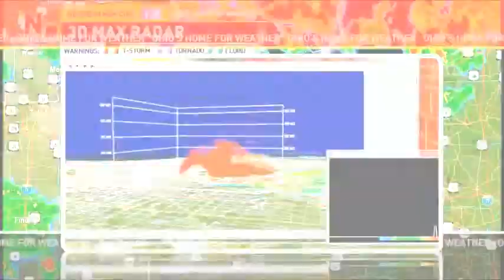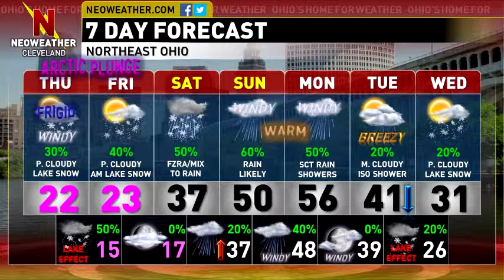11/20/14: Still Cold With Lake Effect Snow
Forecaster Mark Spencer says cold temperatures will continue today and tomorrow along with more lake effect snow.  Find out how much we look to get and when it will finally end.  Warmer temperatures are in the forecast, find out when they will arrive and how long they look to stick around!